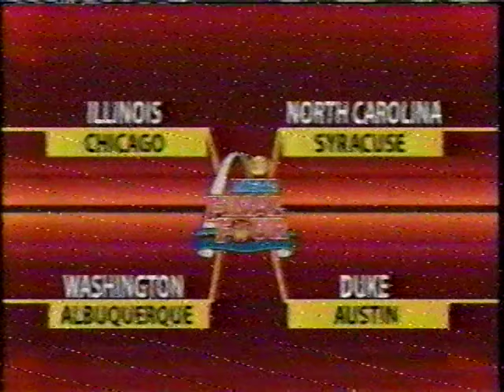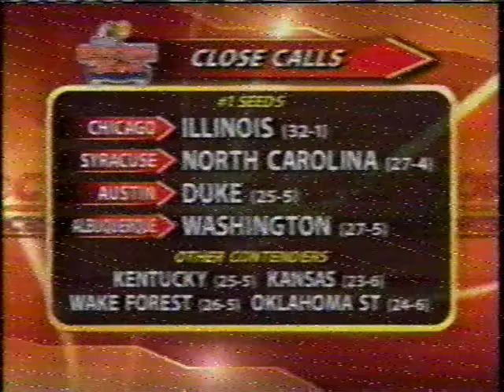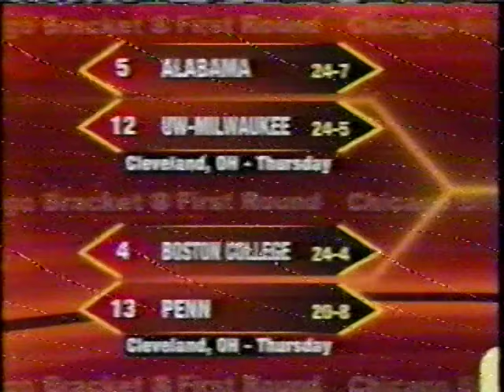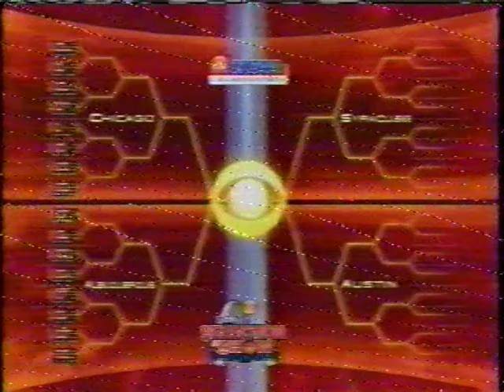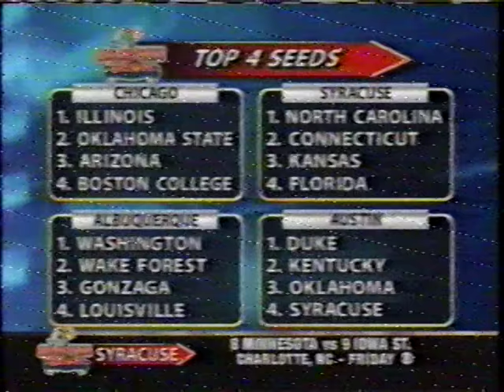2005 NCAA Basketball Selection Show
No. 1 Seeds:  Illinois Fighting Illini, North Carolina Tar Heels, Duke Blue Devils, Washington Huskies